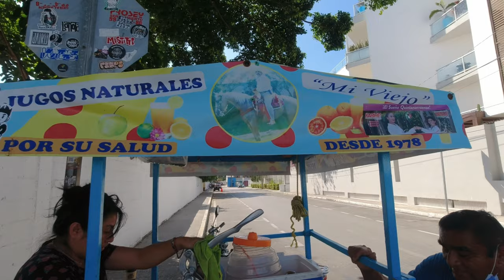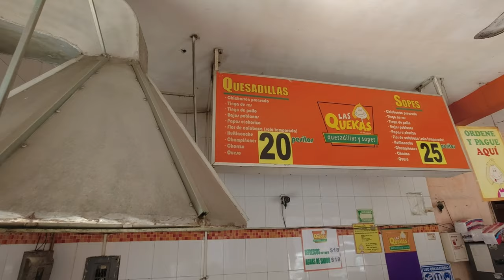Playa del Carmen | Walking Tour | Quintana Roo Mexico 🇲🇽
In this video, I visit some of the quieter areas of Playa del Carmen, eat some food at the local restaurants, and end off at the beach. Enjoy this little tour.